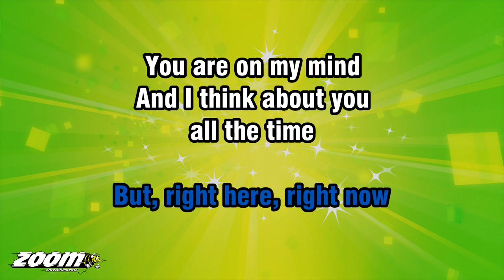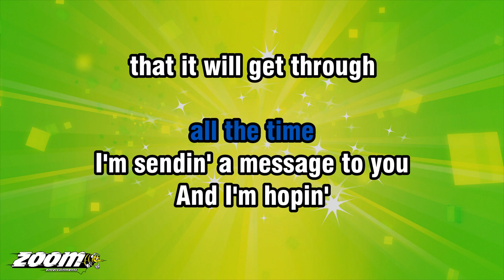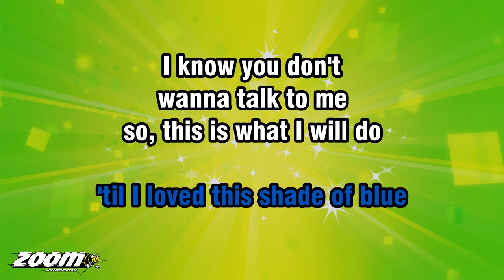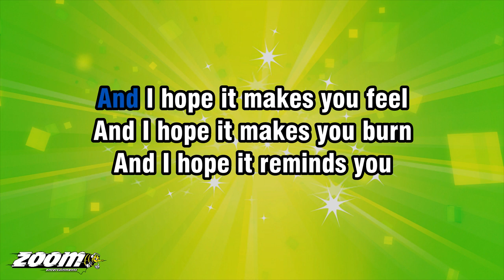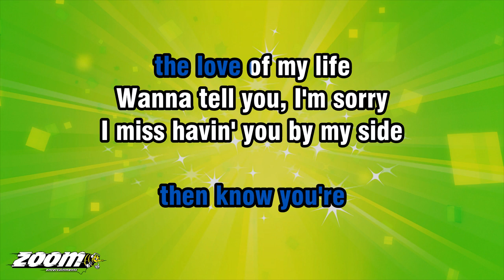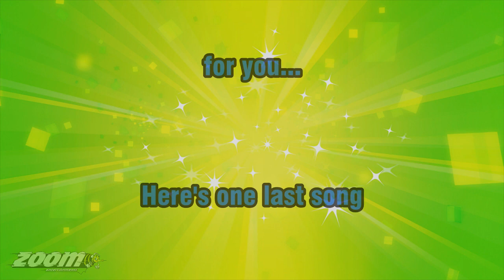Sam Smith - One Last Song - Karaoke Version from Zoom Karaoke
Song lyrics:

I WON'T SING ABOUT YOU
I'LL SING A SONG
ABOUT SOMEONE NEW

BUT, RIGHT HERE, RIGHT NOW
YOU ARE ON MY MIND
AND I THINK ABOUT YOU

I'M SENDIN' A MESSAGE TO YOU
AND I'M HOPIN'
THAT IT WILL GET THROUGH
WHEN IT WAS GOOD
IT WAS BITTERSWEET, HONEY

YOU MADE ME SAD
'TIL I LOVED THIS SHADE OF BLUE
I KNOW YOU DON'T
WANNA TALK TO ME
SO, THIS IS WHAT I WILL DO

MAYBE YOU'RE LISTENIN'
SO, HERE'S ONE LAST SONG
FOR YOU
HERE'S ONE LAST SONG FOR YOU

AND I HOPE IT MAKES YOU FEEL
AND I HOPE IT MAKES YOU BURN
AND I HOPE IT REMINDS YOU
OF HOW MUCH IT HURT

AND I'M HOPIN' THAT
IT WILL GET THROUGH

MAYBE YOU'RE LISTENIN'
FOR YOU

IN CASE YOU HEAR THIS
THEN KNOW YOU'RE
THE LOVE OF MY LIFE
WANNA TELL YOU, I'M SORRY
I MISS HAVIN' YOU BY MY SIDE

MAYBE YOU'RE LISTENIN'
FOR YOU
HERE'S ONE LAST SONG
FOR YOU...